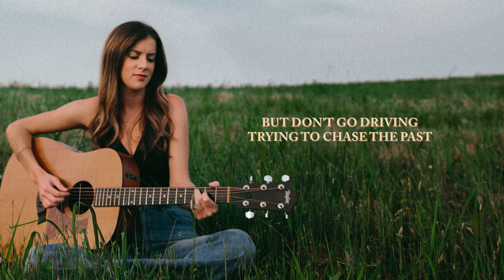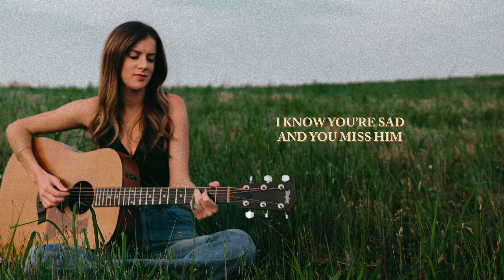Allison Clarke - Don't Drive To Memphis (Official Lyric Video)